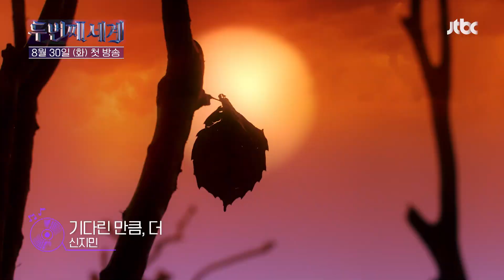(SUB) [티저] 신지민 - 기다린 만큼, 더 ♬ | 〈두 번째 세계〉 8/30(화) 저녁 8시 50분 첫 방송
[티저] 신지민 - 기다린 만큼, 더 ♬

〈두 번째 세계〉 8월 30일 화요일 저녁 8시 50분 첫 방송